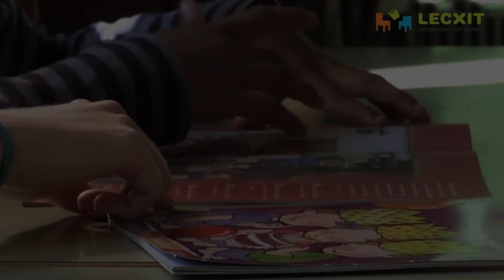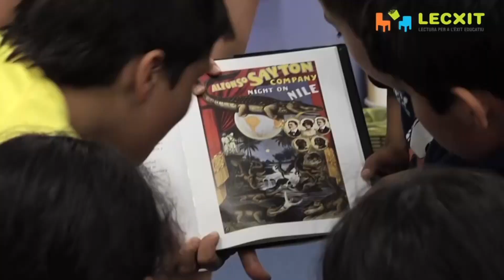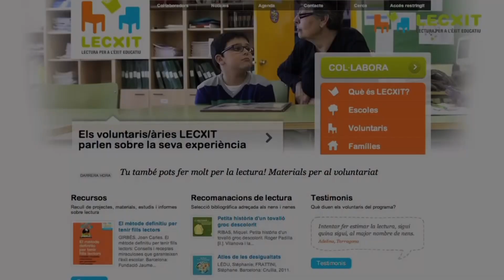LECXIT - Comprendre la vida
La meva anterior ressenya de "El gat amb botes" era molt estranya, com si no hagués entès la història en absolut... De fet, 1 de cada 7 infants a Catalunya tampoc l'entendrà... I aquí és on entra LECXIT!

Mx